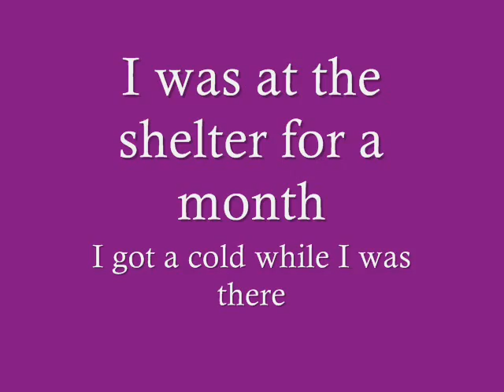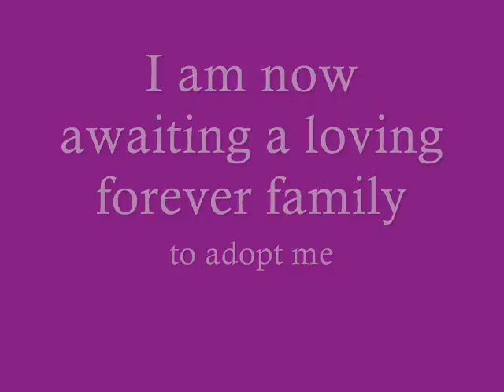Emmy Lou needs a loving home.wmv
Hello Internet Friends.  My name is Emmy Lou and I need youor someone you know!   You see, I need a family (and you probably have one), so do you need a fine new dog?  Of not, who do you know that deserves needs and deserves a fine, new dog? Lets just say we are all lucky you are reading this because one of you is going to be able to help me with this!

Here is the situation.my former family took me to the dog pound and left me.  I have no idea why they did that but I was there for a few weeks because the staff liked me a lot because I really am a spectacular girl.  Then, the pound was running out of space and I was running out of time.  I am one of the luckiest dogs in the world because some nice woman saved me and took me to a foster family who is caring for me now.  We all like each other AND I need my own new forever family and home.

I am a three-year-old girl, completely house broken, spayed, current on all my shots, licensed and weigh in at about 50 pounds.  My coat is so soft you will think you are touching velvet plus I am calm, gentle and good with kids as well as other dogs.  I love to be petted and will lean against you to help you remember to keep petting me!

My ideal family is one that will love me and feed me treats and take me walkingI am good on a leash too!

Please, can you help me find my forever family?  If it isnt you, think about who you can send my picture and story to because it may be them!  With all of you networking for me, I know my furever family will find me soon!

Your friend, Emmy Lou
To meet Emmy Lou contact the following:

or
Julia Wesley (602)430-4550